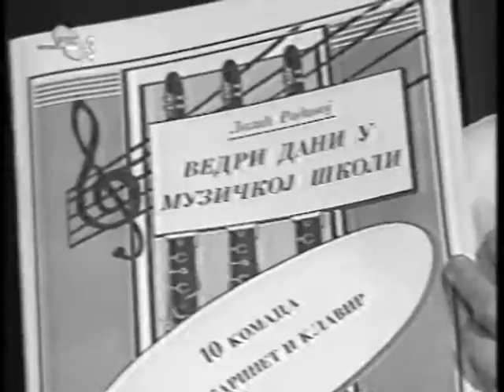TV PROMOTION OF BOOKS BY RADIVOJ LAZIĆ & VLASTIMIR PERIČIĆ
Speaking on RTS 3 (1996), professor Radivoj Lazić, talked about his book, Merry Days in the Music School, which had just been published by the Association of Music and Ballet Pedagogues of Serbia.

U emisiji RTS 3 (1996.god.) autor Radivoj Lazić, profesor, govori o svojoj knjizi Vedri dani u muzičkoj školi koju je Savez društava muzičkih i baletskih pedagoga Srbije tek objavio.